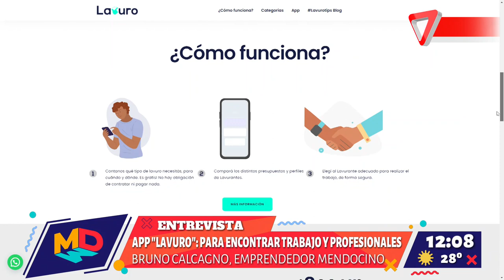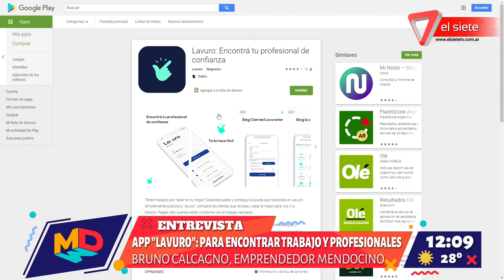Conocemos la APP LAVURO para encontrar trabajo y profesionales